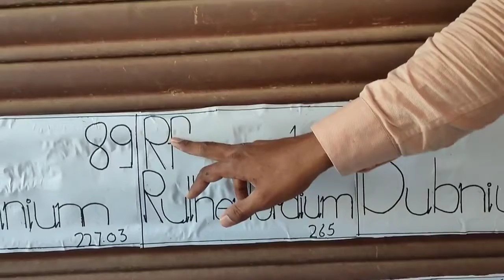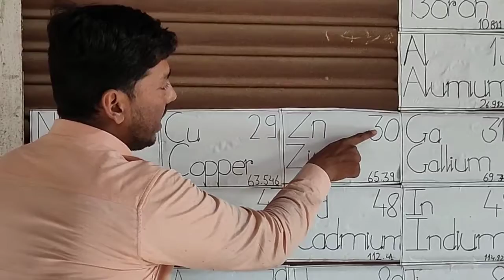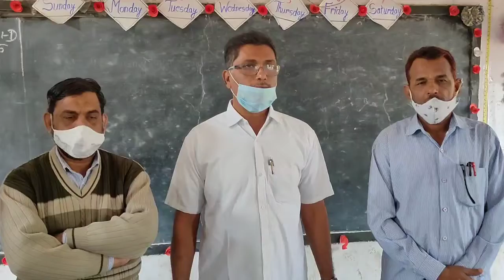Periodic wall Science project | Salman Waqar Khan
Periodic wall science project for class VIII.
With the help of this project students of class VIII learn upto 70 to 80 elements of periodic table. You can also run this type of project in your school